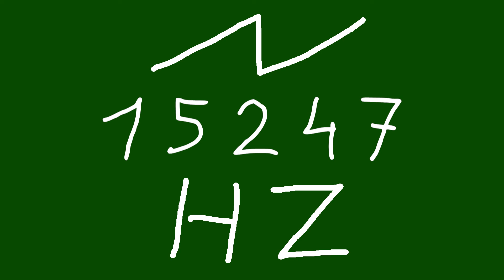15247 hz saw